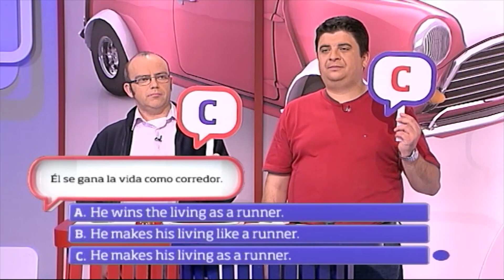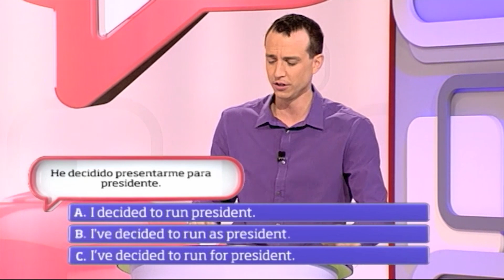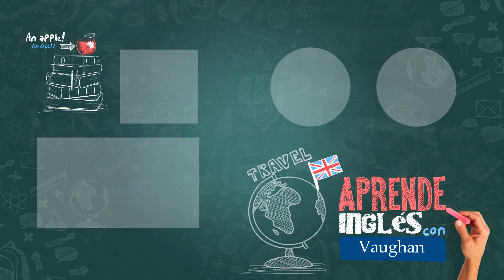Verb Verb Circus: Episode 63 | Vaughan TV